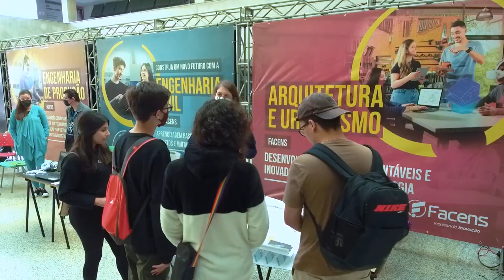Veja como foi o Vestibular Facens 2022/2!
Em 26 de junho, a Facens promoveu mais uma edição do seu Vestibular + Concurso de Bolsas, onde os candidatos podiam conquistar bolsas de até 100%, conforme o desempenho na prova.

Mais uma vez, a prova foi um sucesso! Enquanto os candidatos faziam as provas, os pais puderam conhecer o Campus, mais dos projetos e também conversar com o Reitor para tirar dúvidas.

Veja como foi o dia e fique atendo para as novas datas para os próximos Vestibulares da Facens!